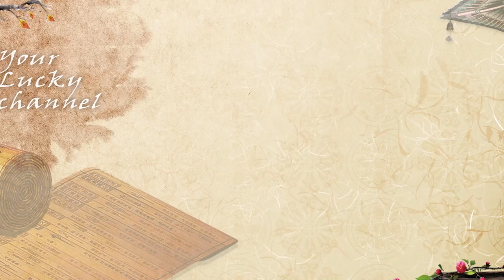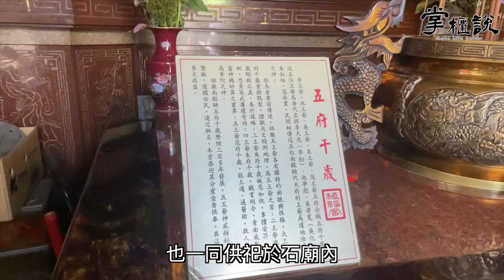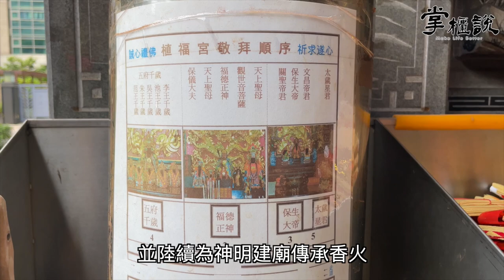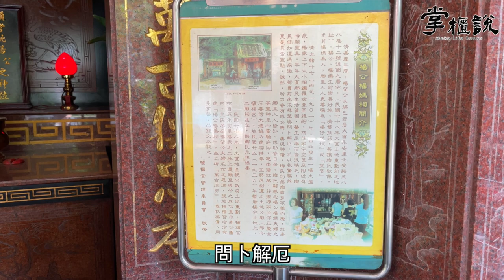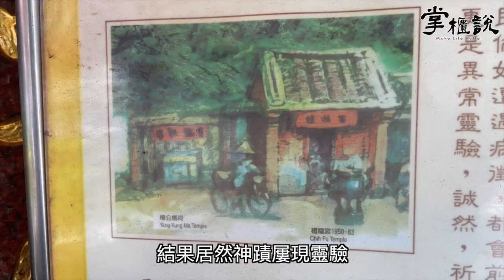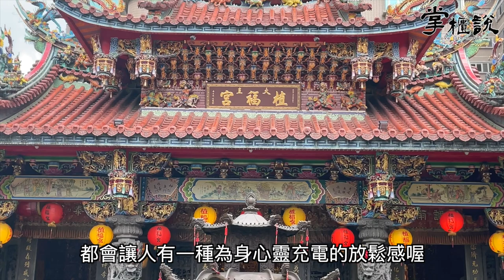掌櫃拜拜GO！位處土地破億💰真正名符其實的「土地公」－大直植福宮｜掌櫃說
這次帶大家來到位於億萬豪宅旁的「台北大直植福宮」。

在週遭每坪房價🏠幾乎都是百萬等級的住宅區中，居然隱藏一間舒適宜人的土地公廟，形成了還蠻奇特的對比。而且現場來參拜的香客很多、香火也非常鼎盛喔！因此七掌櫃這次就特別帶大家來植福宮拜拜GO🙏🏻一起進來觀賞影片認識瞭解喔！

🙏🏻【台北大直植福宮】
地址：台北市中山區北安路608巷14弄1號